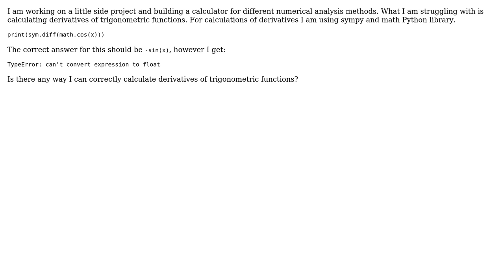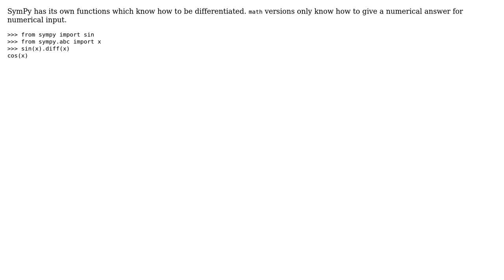Derivative of trigonometric functions python (2 Solutions!!)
Derivative of trigonometric functions python

With thanks & praise to God, and with thanks to the many people who have made this project possible! | Content (except music & images) licensed under CC BY-SA | Music | Images & others | With thanks to user tuto108 user smichr user Alan Jones and the Stack Exchange Network Trademarks are property of their respective owners. You are responsible for your own actions.